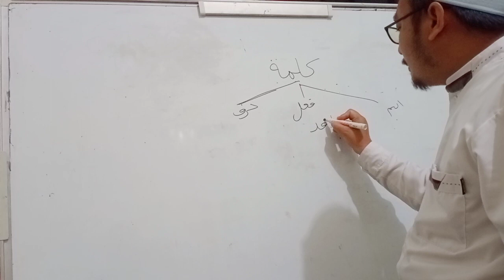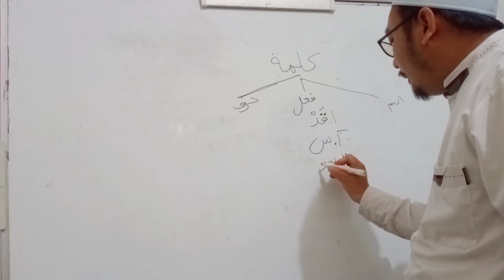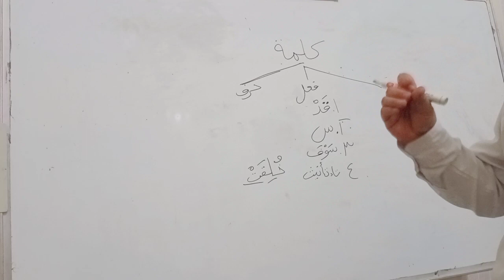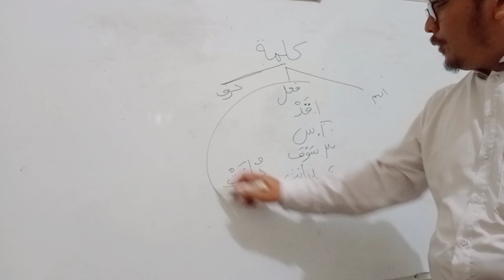Ciri Fiil ( Kata Kerja )